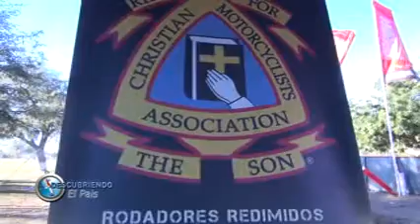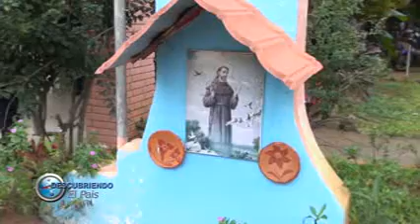BLOQUE 3 DESCUBRIENDO EL PAÍS 18/06/2017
MOTO ENCUENTRO EN EL CRUCE LOS PIONEROS
COOPERATIVA 8 DE MARZO, DONACIÓN AL HOGAR SAN FRANCISCO DE ASÍS